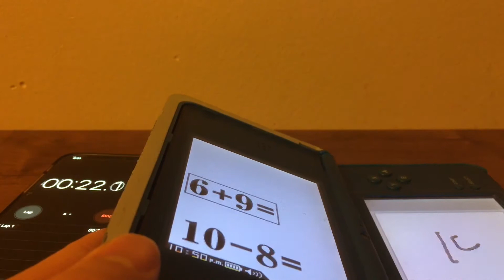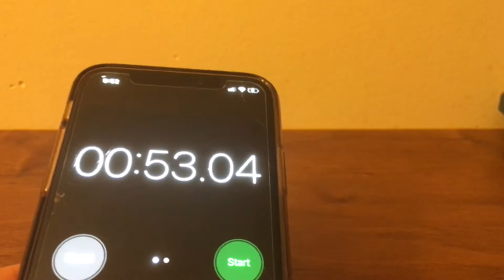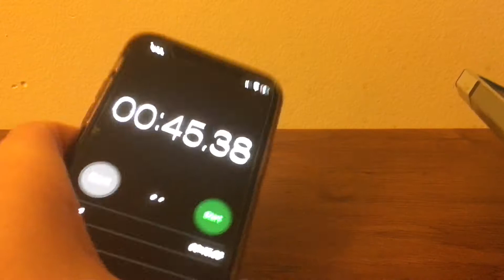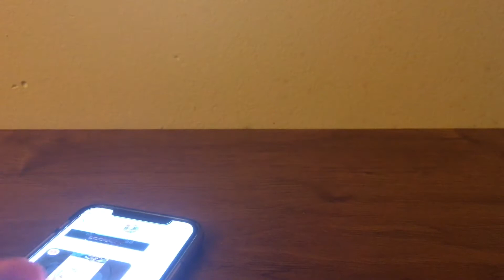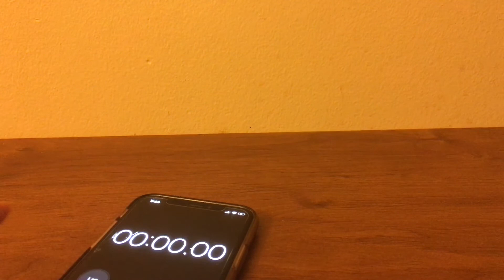I speed run brain age express...(great way to start off a new year tho 👍)